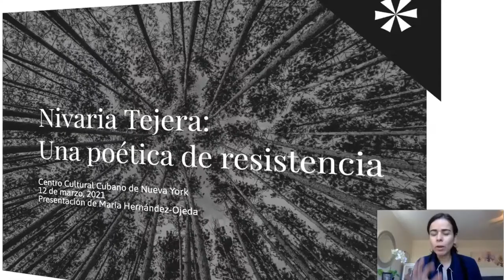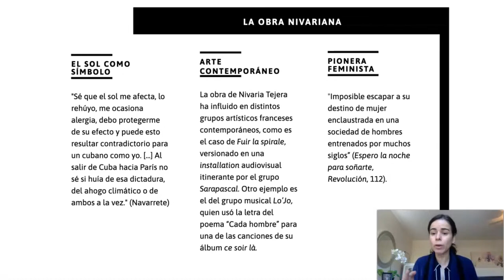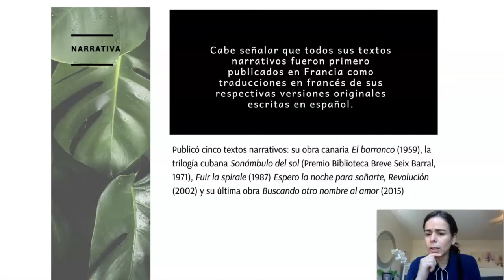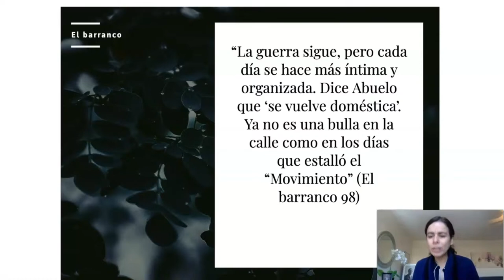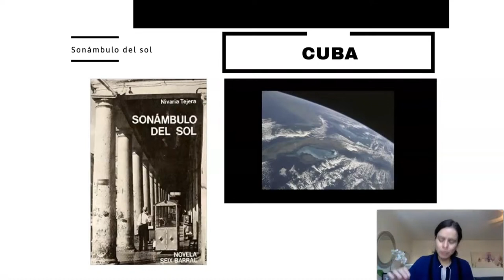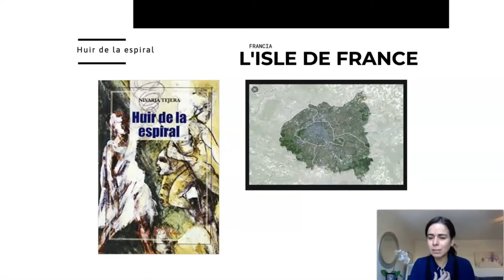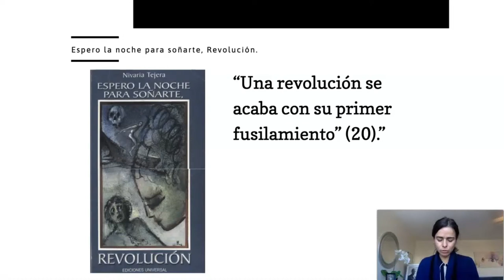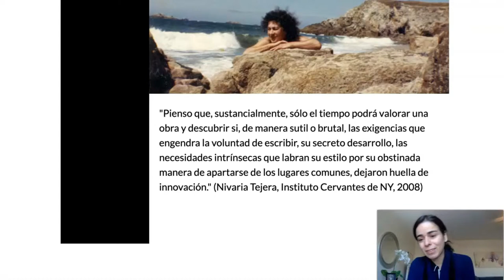EL PENSAMIENTO POLÍTICO DE NIVARIA TEJERA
La evolución política de una escritora que vivió tres dictaduras y un exilio de cincuenta años
en la ciudad de París.

Con María Hernández Ojeda, Centro de Estudios Canarias-América, Hunter College